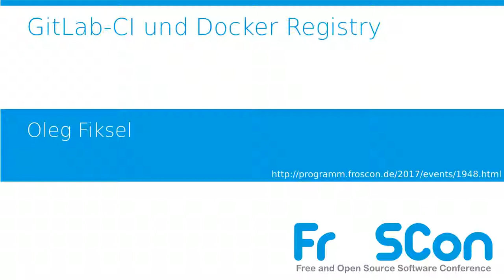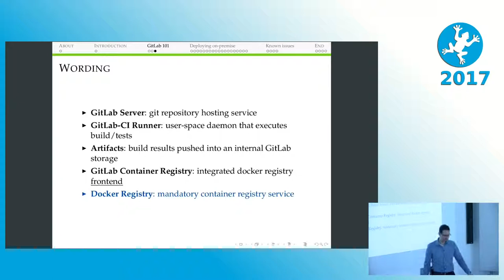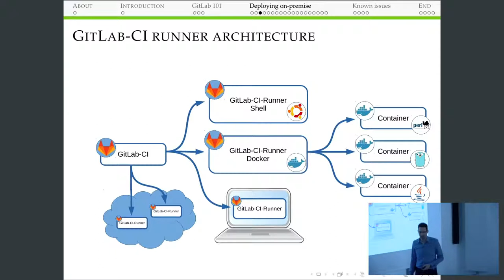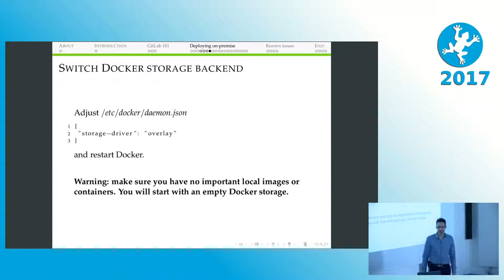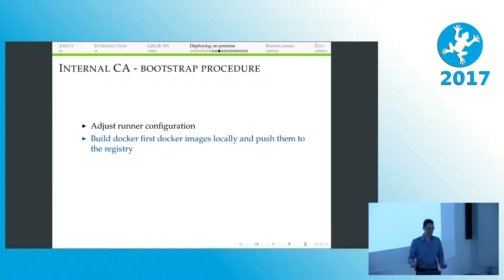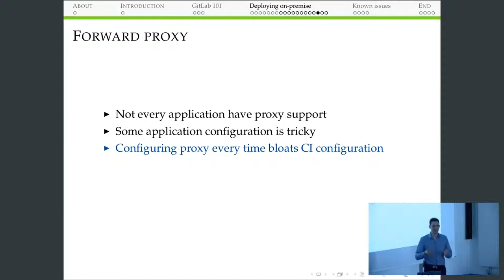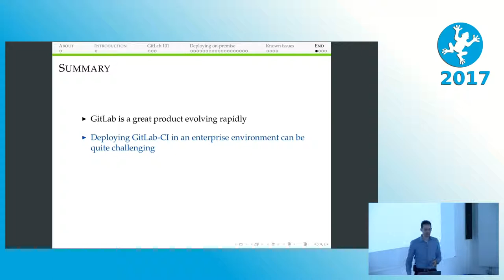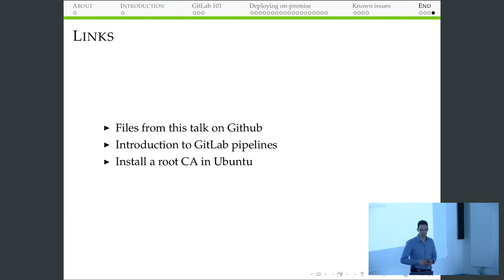2017 GitLab-CI und Docker Registry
Vision und Realität

Ein Erfahrungsbericht über die Einführung von GitLab-CI mit Docker Registry.

Oleg Fiksel